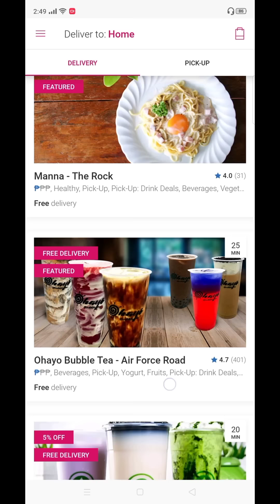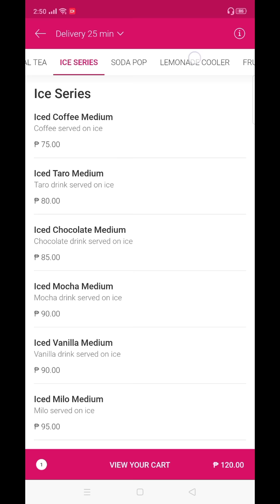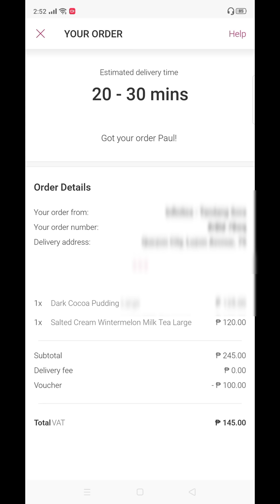How to ORDER in FOODPANDA PH | Updated 2021 | Step by Step